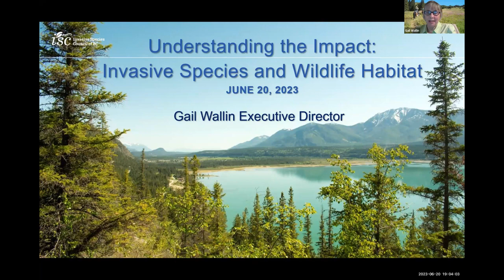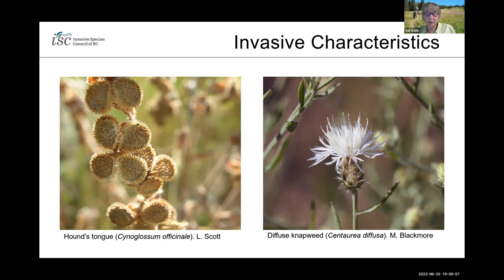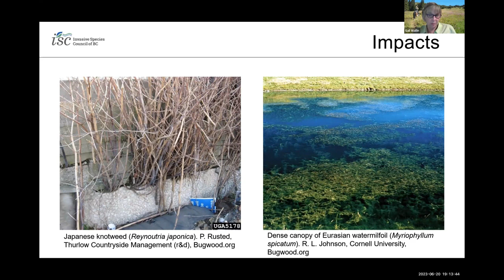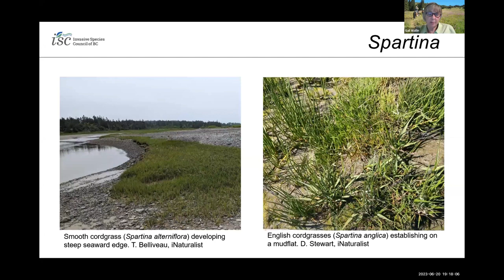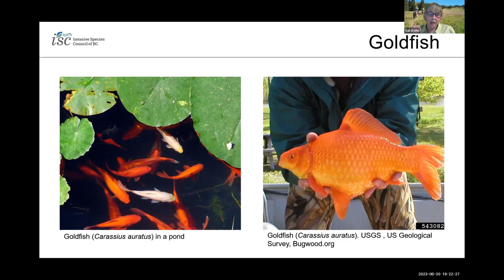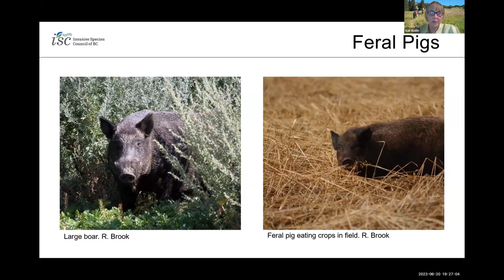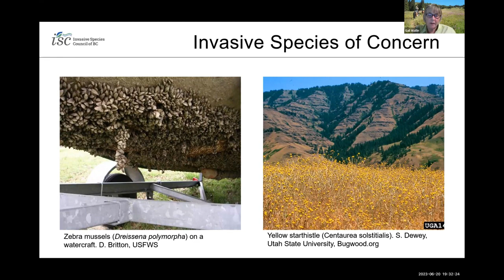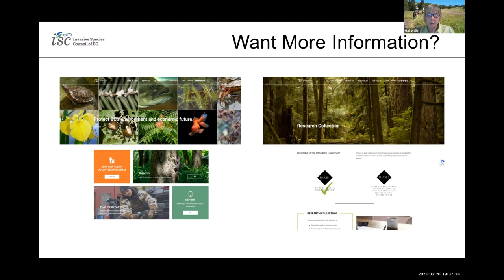Understanding the Impact: Invasive Species & Wildlife Habitat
Join Gail Wallin, Executive Director of the Invasive Species Council of BC, for an informative presentation on June 20th and explore the world of invasive species and their impact on wildlife habitats.

This engaging session delves into some of the threats facing our natural spaces, with a particular focus on riparian and aquatic environments. Learn about the invasive species that pose significant risks, including cordgrass, European green crab, Goldfish and feral pigs. Discover how these and other species characteristics and behaviors can negatively affect and disrupt the balance of wildlife in their grassland, forest, and riparian habitats.

Don’t miss this opportunity to learn about the threats facing British Columbia’s aquatic and terrestrial habitats and how you can make a difference. Together, we can protect and preserve our natural environments.